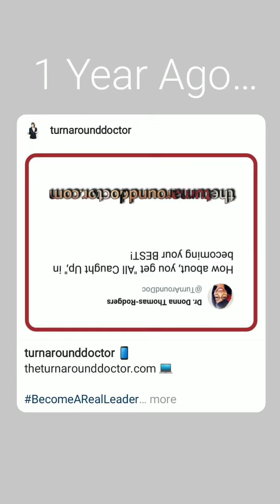Mar 28, 2021 ~ Journée ~ Dr. Donna Thomas-Rodgers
This Journée features a Most Leaders, a Try It and a Dr. Donna Quote.

(This video was created using Snapchat Lenses, KineMaster, Canva, BandLab, Instagram Memories, Instagram Stories, Instagram Lenses and Twitter).

Credits:

Executive Producer: Dr. Donna Thomas-Rodgers
Created by: Dr. Donna Thomas–Rodgers
Flumsitions: Power Starters Production
Production: Power Starters Production
Editing: Power Starters Production
Graphics: Dr. Donna Thomas-Rodgers
Music Produced By: Detroit Red
Genre: Red Symphony
Styling: D. Howard